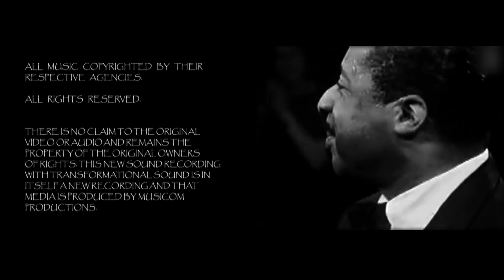Jazz Piano Classics - Erroll Garner Live 1963 Brussels